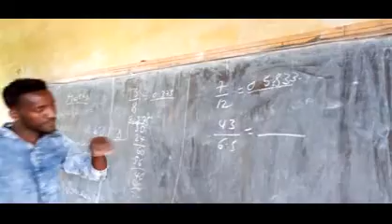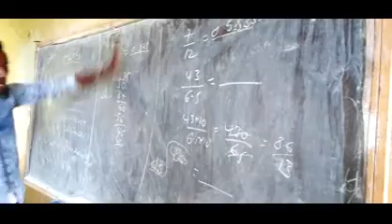የክረምት በጎፈቃድ ተሳታፊ ተማሪዎች የክረምት ማጠናከሪያ ትምህር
በሻሁራ  ከተማ  መሰናዶና ሁለተኛ ደረጃ  ት/ቤት  ከዩኒቨርስቲ በመጡ የክረምት  በጎፈቃድ  ተሳታፊ ተማሪዎች የክረምት ማጠናከሪያ ትምህርት ለተማሪዎች  ሲሰጡ